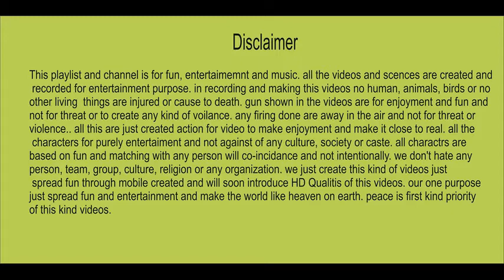boys mast shadi dance